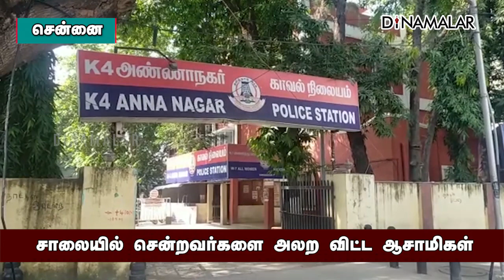கஞ்சா போதையில் பட்டா கத்தியை சுழற்றிய இளைஞர்களை தேடுகிறது போலீஸ் | Kanja | Chennai | Dinamalar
சாலையில் சென்றவர்களை அலற விட்ட ஆசாமிகள் | கஞ்சா போதையில் பட்டா கத்தியை சுழற்றிய இளைஞர்களை தேடுகிறது போலீஸ் | Kanja | Chennai | Dinamalar#Kanja Chennai cctv annanagar ia ips Dinamalar For more videos